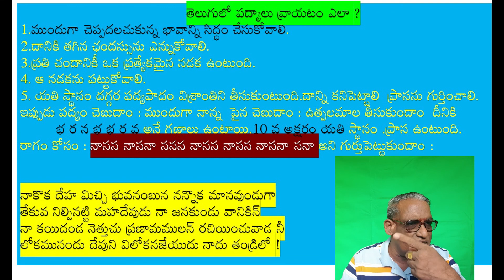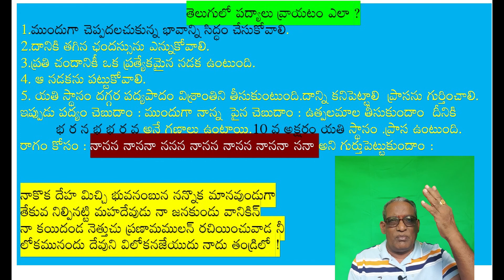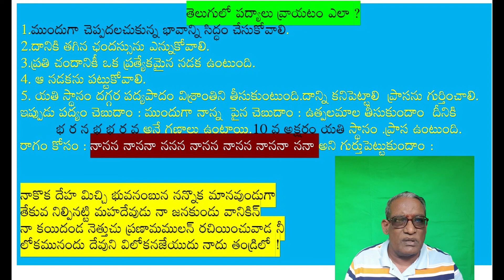TELUGU SAHITYAM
Lectures on Telugu literature- Devotional- cultural and Ethical videos.